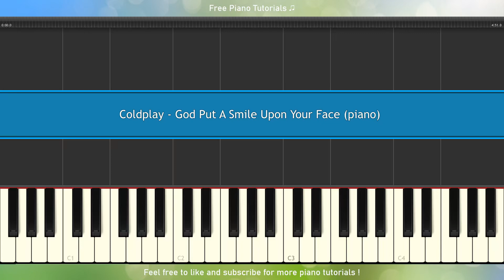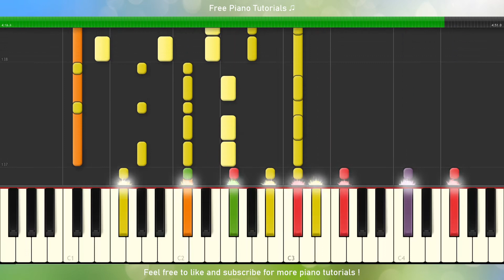Coldplay - God Put A Smile Upon Your Face (piano tutorial)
Piano tutorial for Coldplay - God Put A Smile Upon Your Face